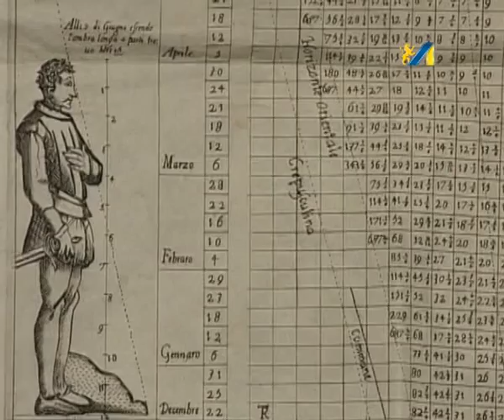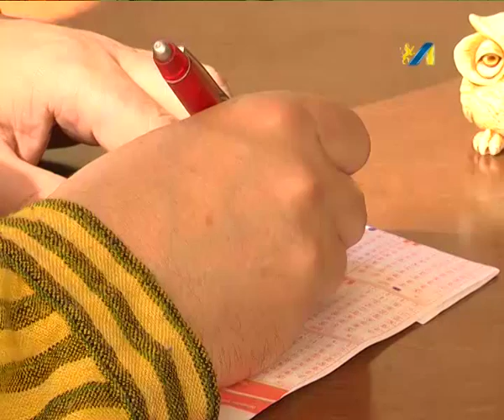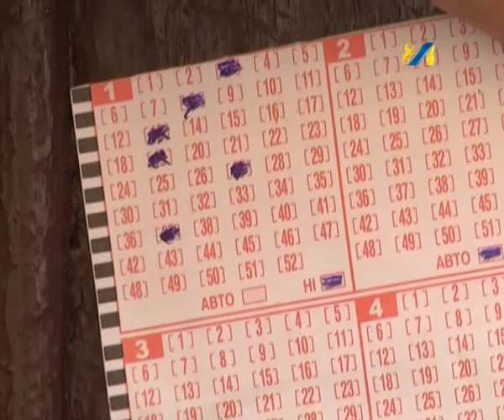ВІДКРИТА БРАМА. ЛОТЕРЕЯ